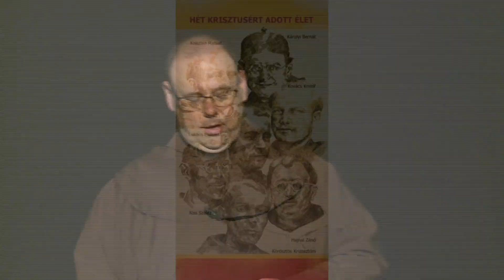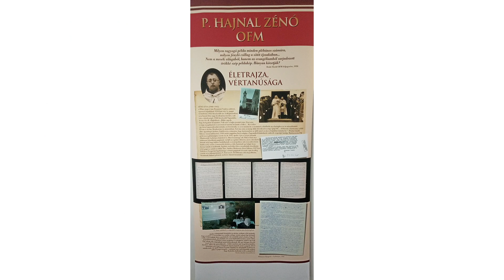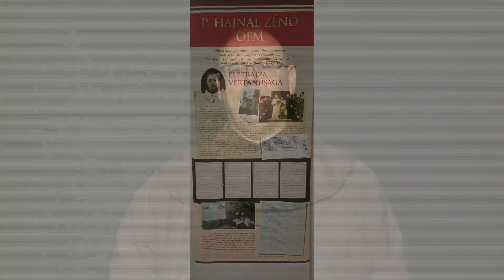A hit világa - 2024.03.08